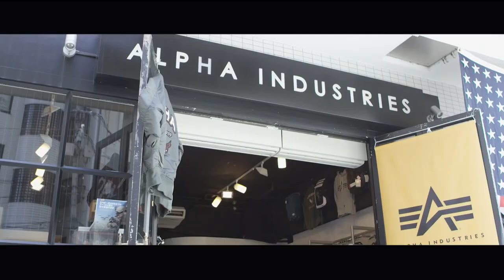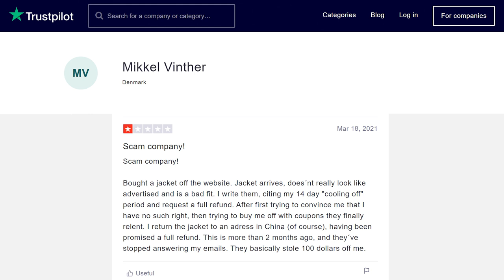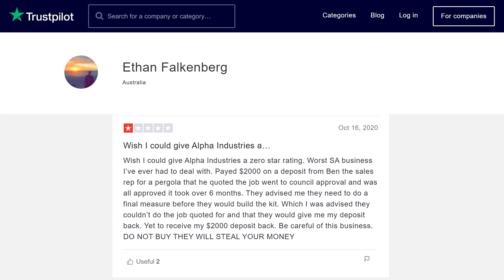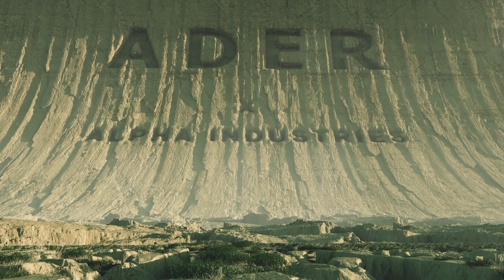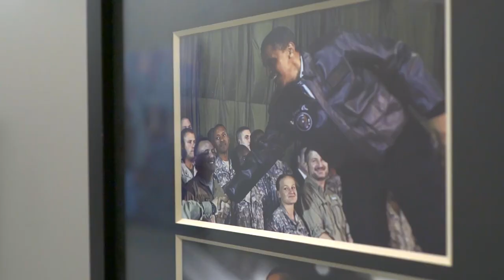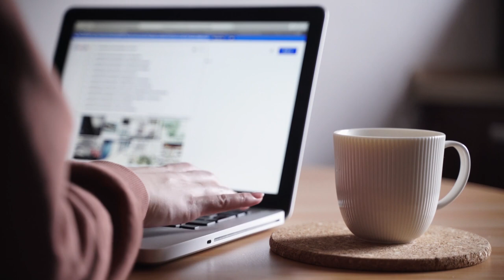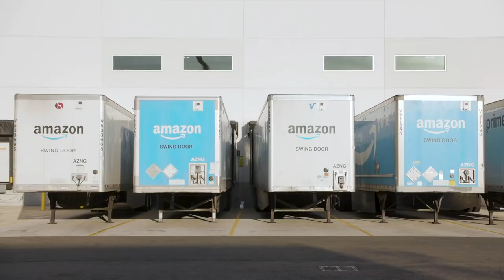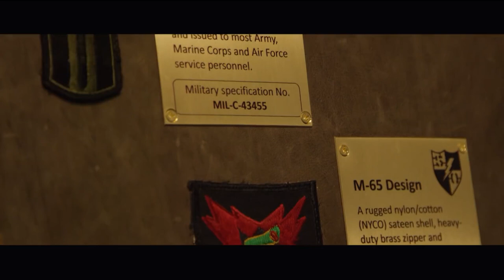ALPHA INDUSTRIES REVIEW! DON'T BUY ALPHA INDUSTRIES Before Watch This Video!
Hello friends, today we are going to talk about Alpha Industries. Let's find out how reliable the store is, whether you can cooperate with it and send them your money. Our experts have collected a lot of interesting information, reviewed a large number of customer reviews. And also leave your comments under the video if you have had an experience with this store.